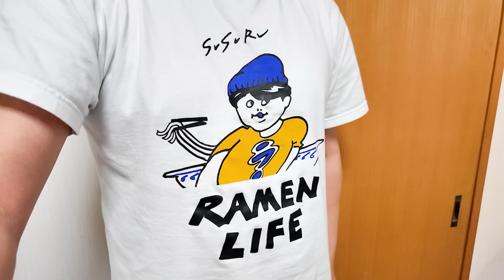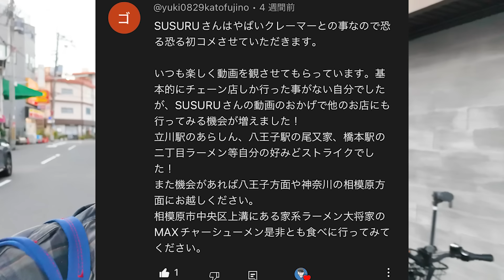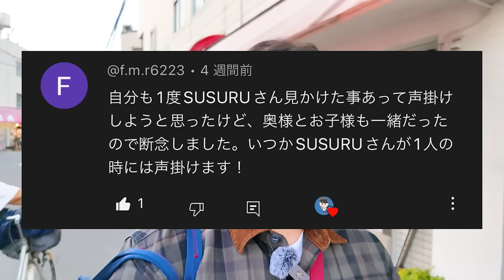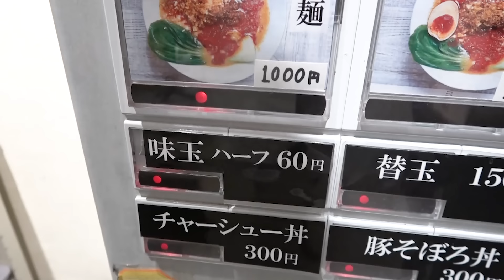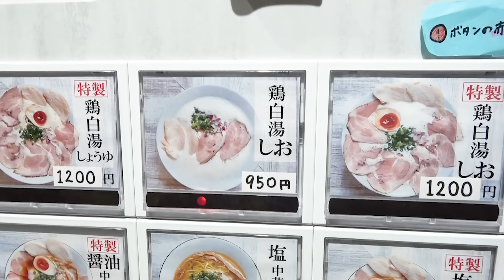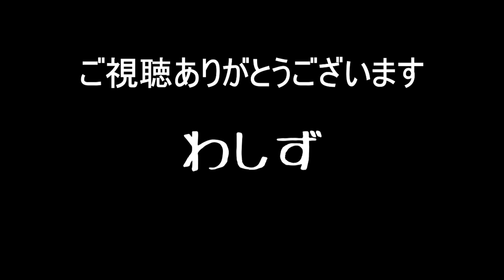【ちょめめ】倍プッシュだ‥！駆け巡る脳内物質、圧倒的美味すぎる大阪ナンバーワンの神ウマラーメン。をすする ラーメン家 あかぎ【飯テロ】SUSURU TV.第2902回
SUSURU WEB.

【本日のお店】
ラーメン家 あかぎ
大阪府大阪市東淀川区瑞光2-2-21

〒164-0001
東京都中野区中野3-42-2
SUSURU宛　まで！